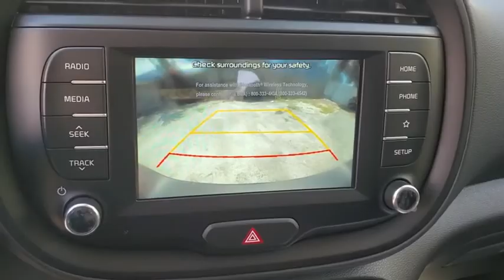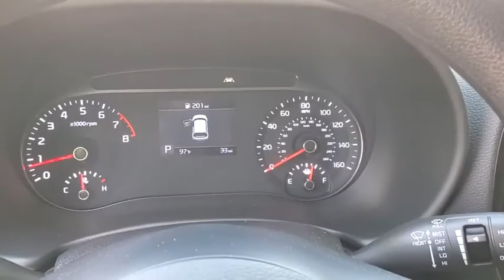2020 KIA SOUL St. Petersburg, Tampa, Clearwater, Palm Harbor, Largo, FL L7732205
Gravity Gray New 2020 KIA SOUL available in St. Petersburg, Florida at Crown Kia. Servicing the Tampa, Clearwater, Palm Harbor, Largo, FL area.

5500 34th St. N.

Recent Arrival! This vehicle comes well equipped with {Standout Features} 4-Wheel Disc Brakes 6 Speakers 6-Way Adjustable Drivers Seat ABS brakes Air Conditioning Alloy wheels AM/FM radio Apple CarPlay & Android Auto Brake assist Bumpers: body-color Carpeted Floor Mats Delay-off headlights Driver door bin Driver vanity mirror Dual front impact airbags Dual front side impact airbags Electronic Stability Control Exterior Parking Camera Rear Front anti-roll bar Front Bucket Seats Front Center Armrest Front reading lights Front wheel independent suspension Fully automatic headlights Low tire pressure warning Occupant sensing airbag Outside temperature display Overhead airbag Overhead console Passenger door bin Passenger vanity mirror Power door mirrors Power steering Power windows Radio: AM/FM/MP3 Audio System Rear window defroster Rear window wiper Remote keyless entry Speed control Speed-sensing steering Split folding rear seat Steering wheel mounted audio controls Tachometer Telescoping steering wheel Tilt steering wheel Traction control Trip computer Variably intermittent wipers and Woven Cloth Seat Trim. Gravity Gray 2020 Kia Soul S 2.0L I4 MPI DOHC 16V LEV3-ULEV125 147hp IVT 27/33 City/Highway MPGbrbrAwards:br  * 2020 KBB.com 10 Favorite New-for-2020 Cars   * 2020 KBB.com 10 Coolest New Cars Under $20000 Price includes: $1000 - Select VIN Sticker Sales Event Retail Bonus Cash . Exp. 09/08/2020 $2000 - Kia Customer Cash. Exp. 09/08/2020 $400 - Military Program. Exp. 09/08/2020